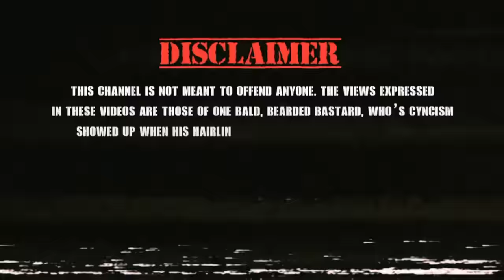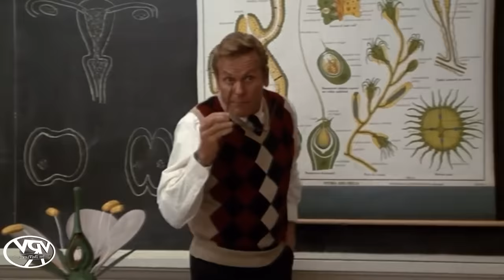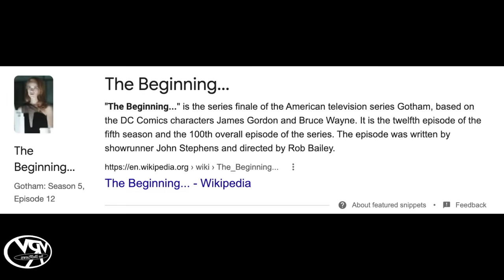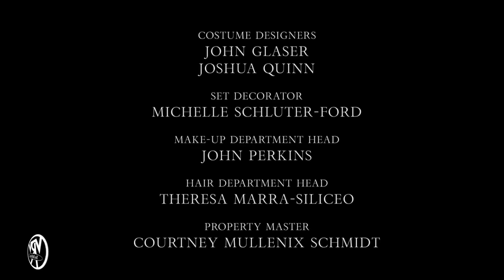WHY THE GOTHAM FINALE WAS THE WORST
The show Gotham may be one of the most divisive between Batman fans.
People either love it or hate it.
... But even more divisive than the show itself was the show's final episode.
Today, we're gonna find out why.